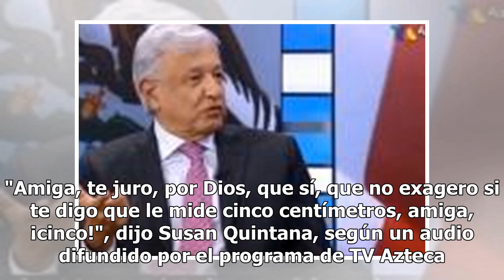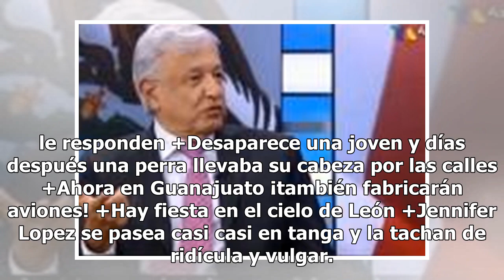Revelan audio de Susan Quintana donde sí dijo que a Alfredo Adame le media 'unos centímetros'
Susan Quintana sí dijo que a Alfredo Adame le medía "cinco centímetros", confirman audios que reveló el programa Ventaneando. "Amiga, te juro, por Dios, que sí, que no exagero si te digo que le mide cinco centímetros, amiga, ¡cinco!", dijo Susan Quintana, según un audio difundido por el programa de ...